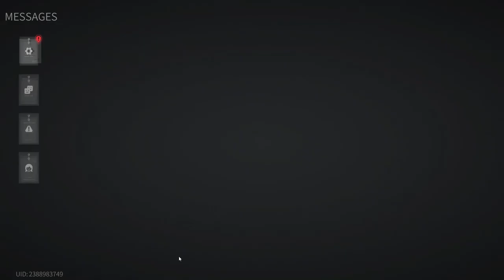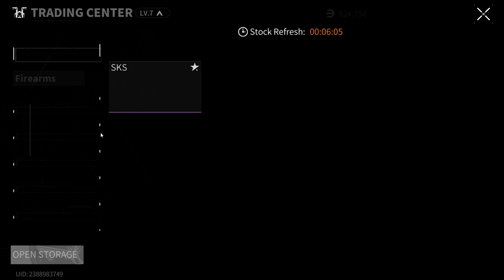Lost Light 2022 - Pumping from scratch | The game is broken | Day 64 | Gameplay #64